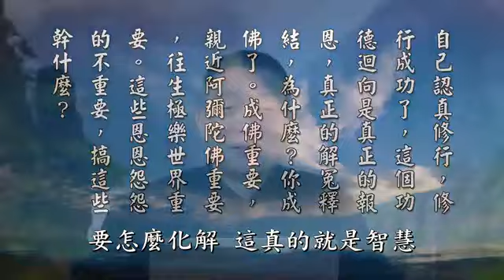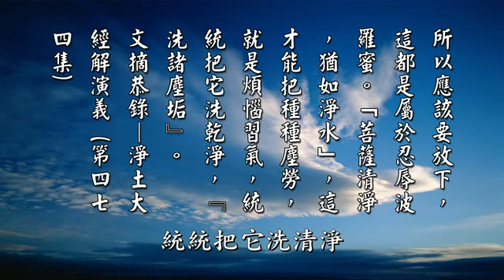黃柏霖警官：無故貶官 因禍得福 及時懺悔 化解冤結